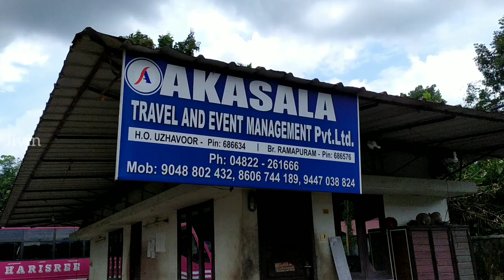ആകാശാല കുടുംബത്തിലെ തലയെടുപ്പുള്ള കൊമ്പൻ 1559🔥🔥🔥KING OF AKASALA /Mass Entry of Private bus 🚍🚍🚍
Akasala Family